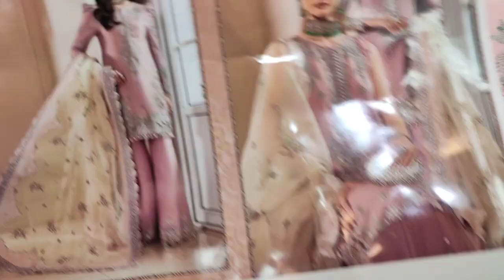Latest Chiffon Eid 2024 Luxe Dress // Hand Work // Just RP 6000 // Festive And Heritage